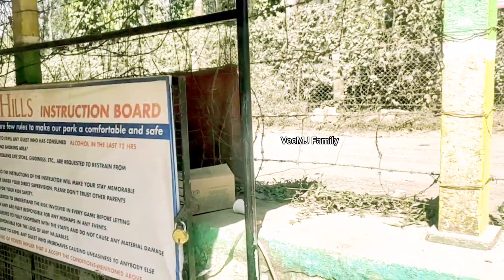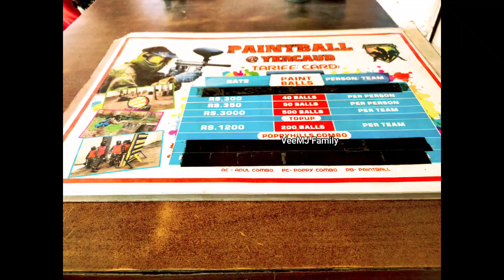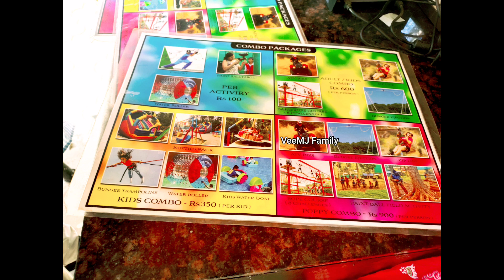Poppy Hills Yercaud | Adventure Park | Thrilling Rides | Places to visit in Yercaud